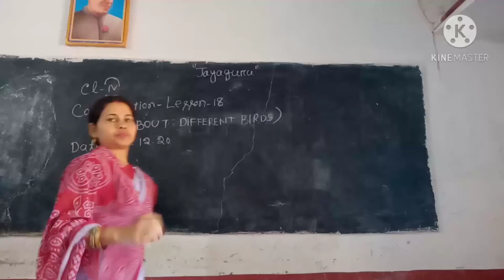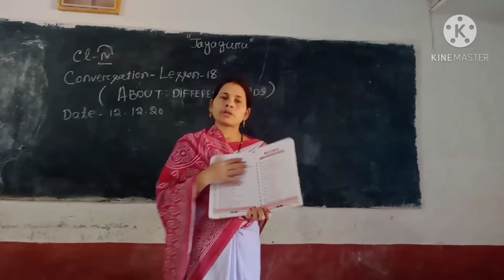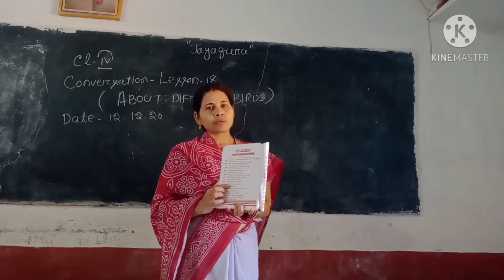class-4 conversation-ch-18 date-12.12.20